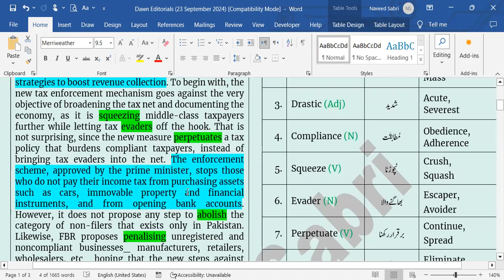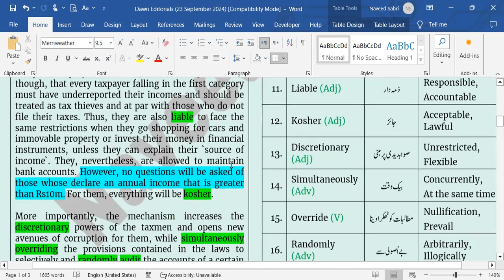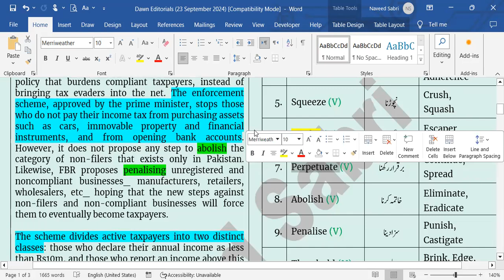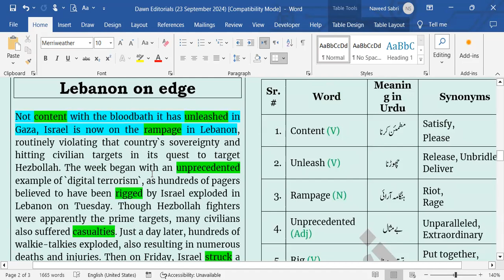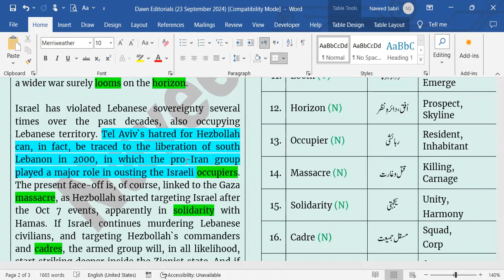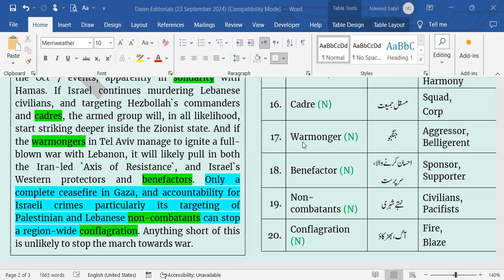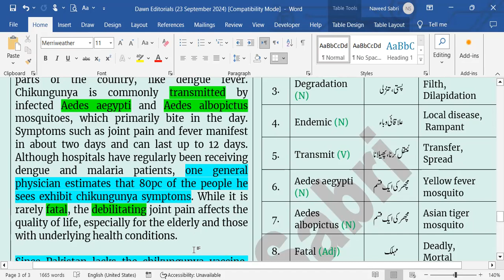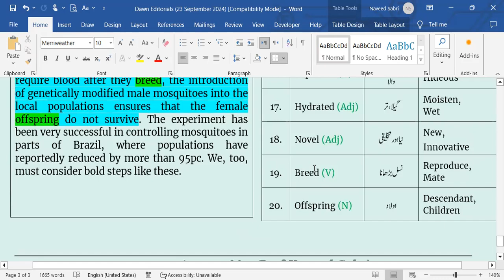Daily Newspaper Editorial Analysis | 23 September 2024 | Essential Insights for CSS & PMS Aspirants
Please contact if you want to be the part of our WhatsApp group. 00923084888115
Welcome to our daily analysis of DAWN newspaper editorials, specially crafted for CSS and PMS aspirants. Stay ahead in your exam preparation with expert breakdowns of the most critical news, opinions, and arguments. Each day, we explore the key points, relevant facts, and important vocabulary to help you excel in your competitive exams. Perfect for those aiming to strengthen their current affairs knowledge and analytical skills.
Chapters:
00:00 - Introduction
01:30 - Editorial Overview
05:00 - Key Arguments & Analysis
10:45 - Important Vocabulary
13:30 - How It Relates to CSS/PMS Exams
15:00 - Conclusion & Tips